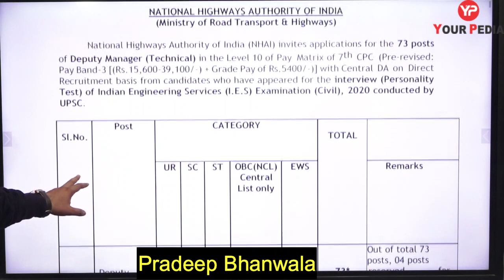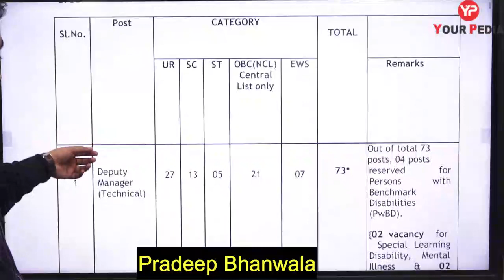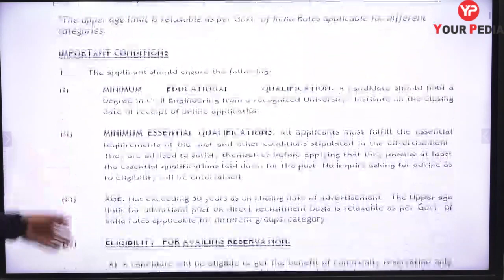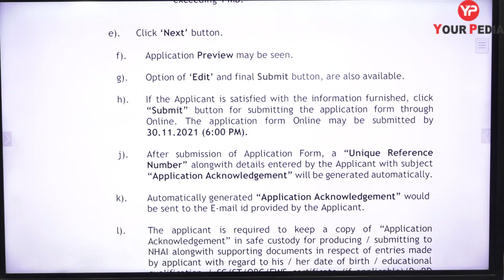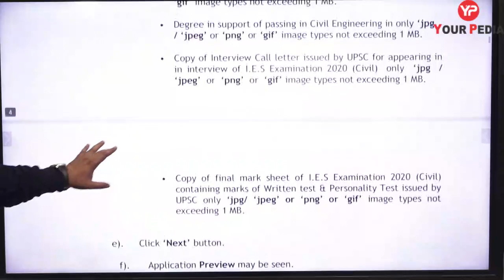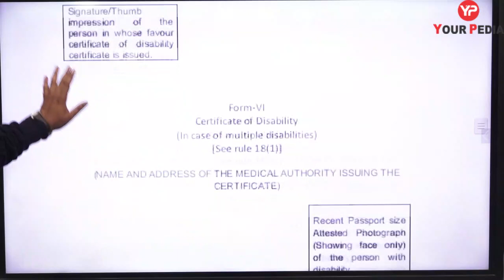NHAI Recruitment 2021 | NHAI 73 Deputy Manager (Technical) Vacancy Notification | All details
ABOUT THIS VIDEO :-NHAI Deputy Manager Recruitment 2021- NHAI 74 Deputy Manager (Technical) Vacancy Notification

The National Highways Authority of India (NHAI) has published a Notification for Deputy Manager (Technical) on direct recruitment for civil engineers who appeared for ESE 2020 Interview. B.E/B.Tech Civil are eligible for NHAI Deputy Manager Post.

One can prepare with YourPedia for Interview stage.